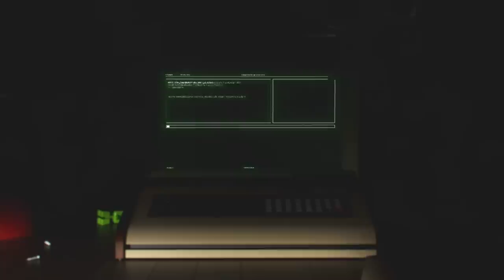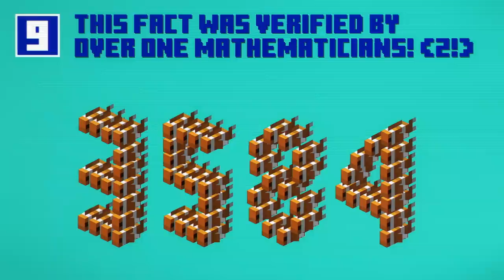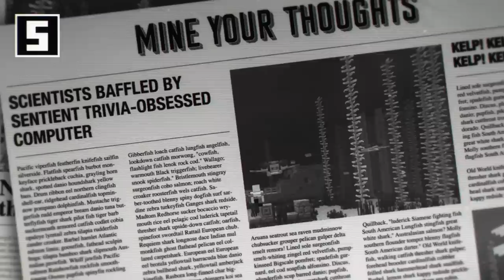Update Aquatic: Ten Things You Probably Didn't Know About Minecraft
Learn the surprisingly tasty origins of our sea sounds, which plant in Minecraft is the best dancer, and your jaw will drop when you discover why the Phantom has no jaw at all.